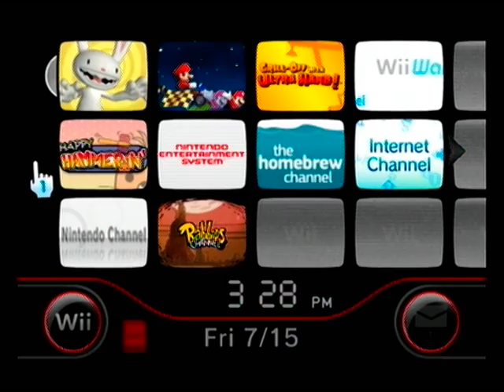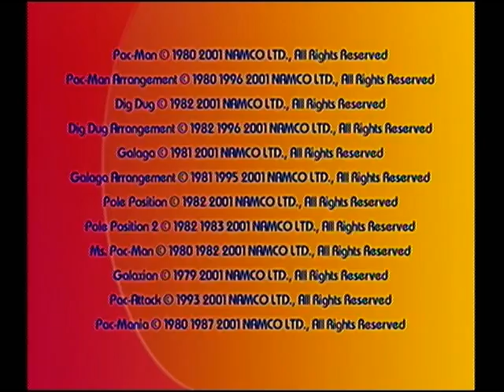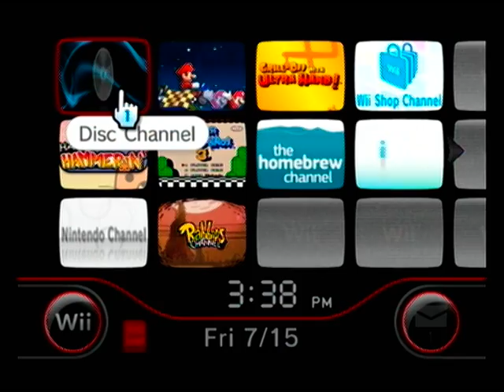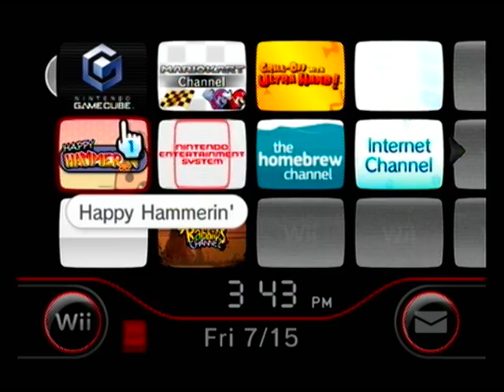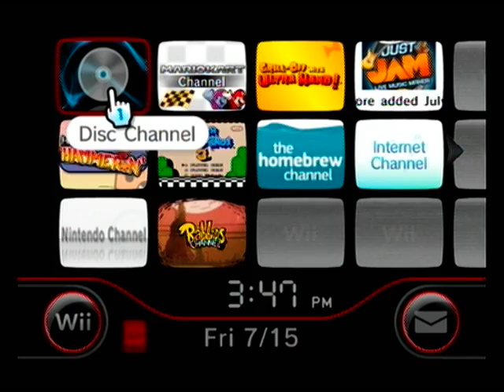Playing Gamecube Games Using Front SD Card on Wii (SM 4.3U) with DIOS MIOS Lite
This video shows how I personally use DIOS MIOS Lite with SNEEK+DI platform. The Gamecube games files are stored in the SD card located in the front SD card slot of the Wii. You need to put a game disc in the disc slot. And then just select the games you want to play from the SNEEK menu (a similar way like for playing Wii games) and then run the disc channel.

Similar like playing any Gamecube games on the Wii, you could return to the Wii menu by turning off and on the Wii. And after returning to the Wii menu, you could select another Gamecube game from the list in the menu.

This is an amazing progress or accomplishment and I would say again many thanks to crediar.